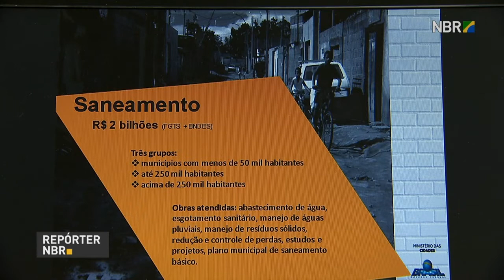Quase R$ 12 bilhões vão ser oferecidos em linhas de crédito para infraestrutura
REPÓRTER NBR - 12.07.17: Quase R$ 12 bilhões vão ser oferecidos em linhas de crédito para obras públicas e para financiar concessões na área de infraestrutura. O objetivo é melhorar os serviços públicos prestados aos brasileiros.